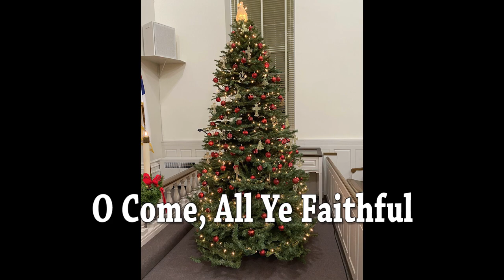Christmas Eve Online Service Friedens Lutheran Church in Center Valley December 24th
Due to the ongoing situation around the world currently, Friedens Lutheran Church in Center Valley offers you the opportunity to view our December 24th, Christmas Eve Service online. We hope you enjoy the service and please stay safe!